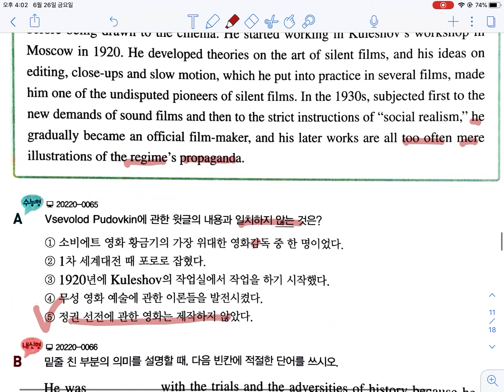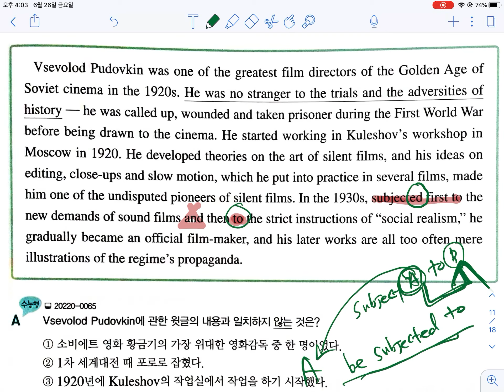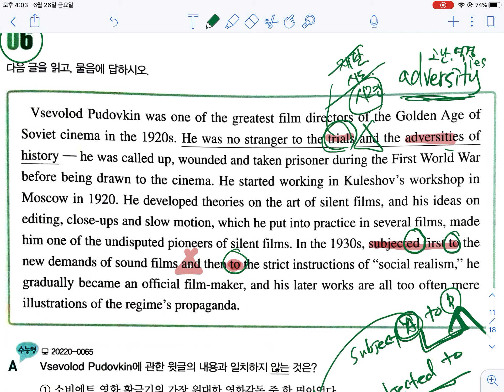리딩파워완성_3강_6번